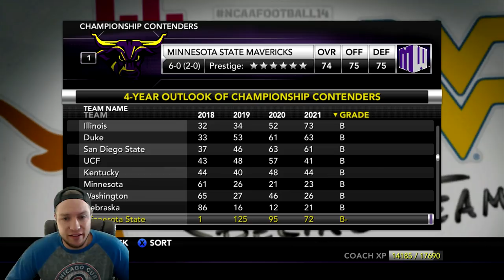NCAA Football 14 Minnesota State Mavericks Dynasty- Year 6 Game 7 vs New Mexico Lobos